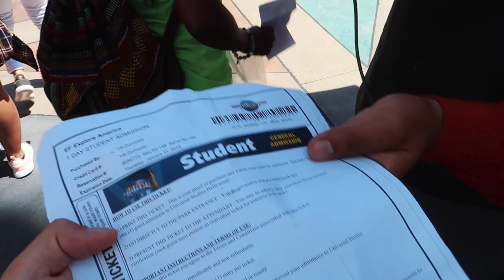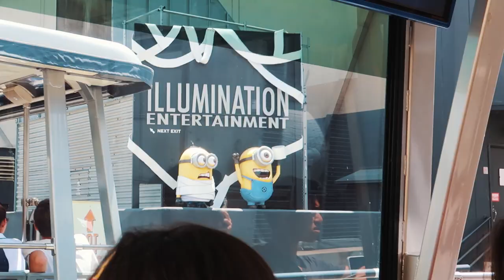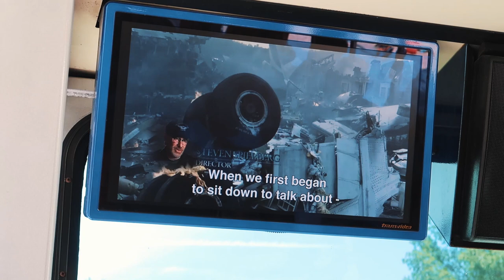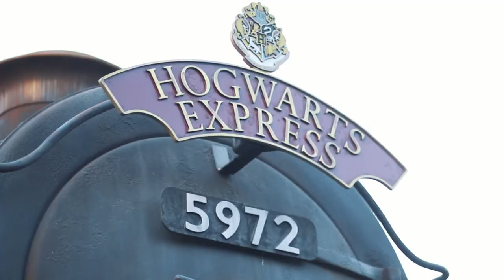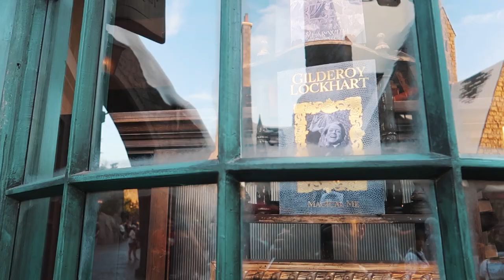UNIVERSAL STUDIOS HOLLYWOOD | TOUR DE PELICULA EN LOS ANGELES | ELBUENCHAVAL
¿Quieres ver cómo se hacen las películas de Hollywood? Visita conmigo Universal Studios en Los Angeles, California. Sets de películas como King Kong, Psicosis o Tiburón. Y de paso visitamos el mundo de Harry Potter y la ciudad de Springfield con los Simpsons. Todo un tour de película con elbuenchaval.